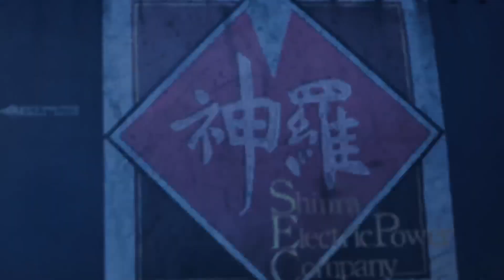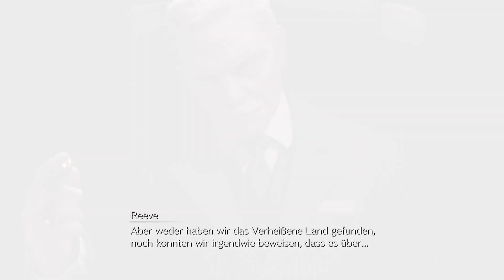Final Fantasy VII Rebirth Teil 19 Kapitel 7